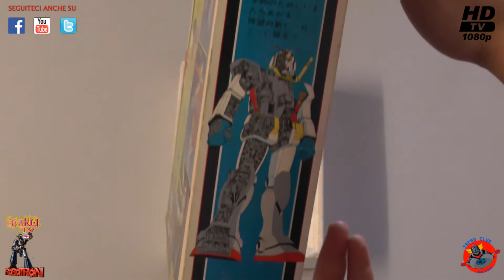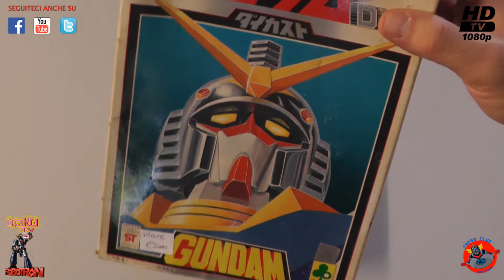GUNDAM DX SPARA DISCHI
ECCO IL PRIMO SERVIZIO DEDICATO ALLA RUBRICA OTAKU TV ITALIA RETRO'.UN UNBOXINX DI UN GUNDAM VERSIONE ORIGINALE JAP ANNO 1979.